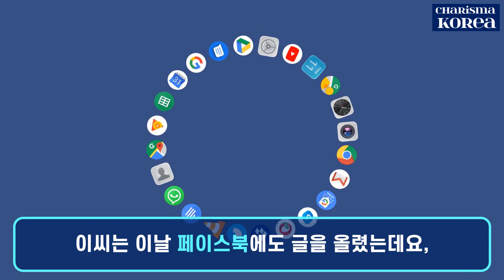[카리스마 코리아] 삼성전자 이재용 회장에게 계란 던진 방송인 ‘이매리’는 누구인가? 1994년 MBC 공채 MC 출신! 드라마 ‘신기생뎐’ 출연!